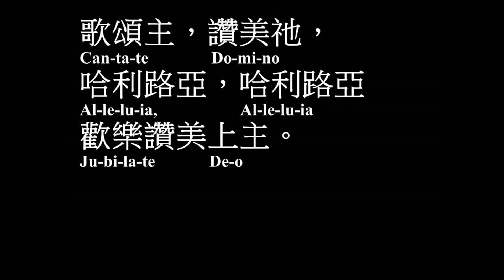歌頌主 伍偉基﹙粵語﹚Cantate Domino ( canon ) Taizé 泰澤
歌頌主 Cantate Domino ( canon ) Taizé 泰澤詩歌
主唱：伍偉基

歌頌主，讚美祂，
Can-ta-te               Do-mi-no
哈利路亞，哈利路亞
Al-le-lu-ia,                    Al-le-lu-ia
歡樂讚美上主。
Ju-bi-la-te             De-o